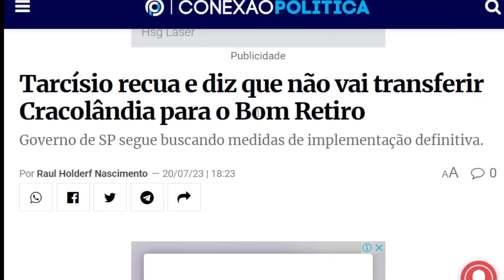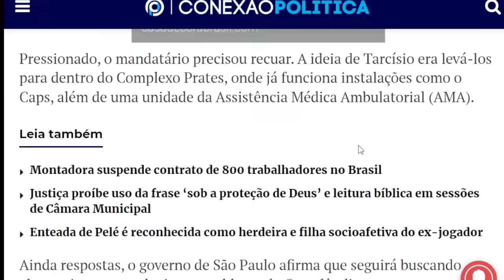NOTICIAS DO BRASIL HOJE!